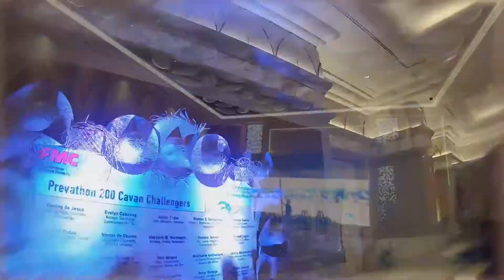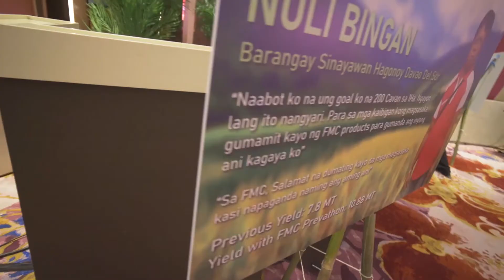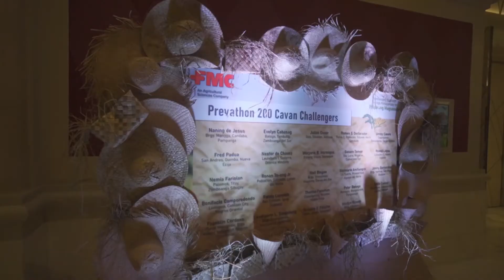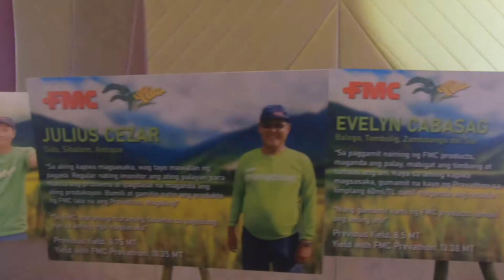Araw ng mga Pilipinong Magsasaka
Binigyang parangal ng FMC Philippines ang mga Pilipinong magsasaka mula Luzon, Visayas, at Mindanao dahil sa kanilang mahalagang kontribusyon sa agrikultura. Sila ang mga magsasaka na tumugon sa hamon ng FMC sa Prevathon 200 Cavan Challenge at naging matagumpay.